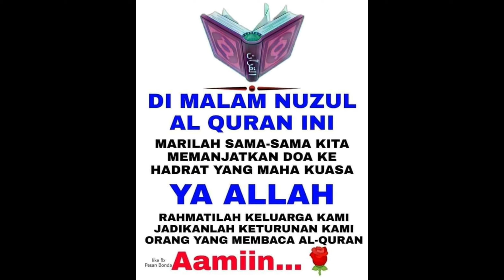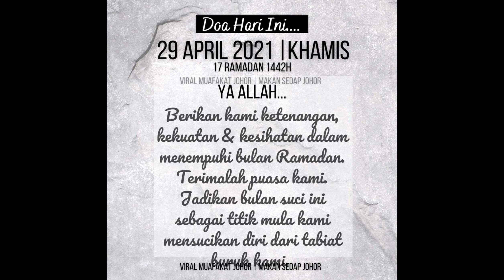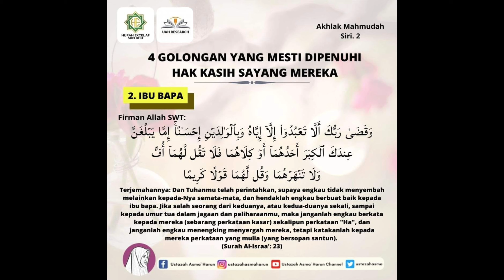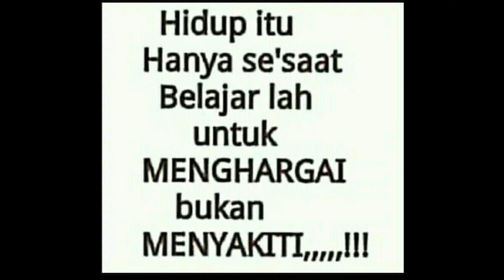Salam Nuzul Al Quran - DFarisC 04